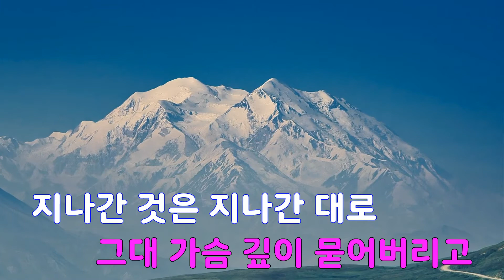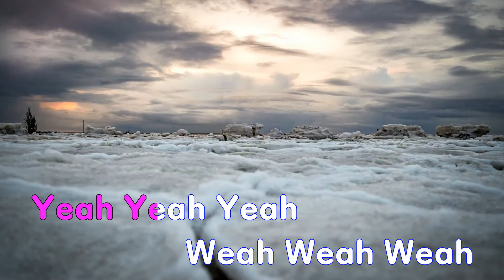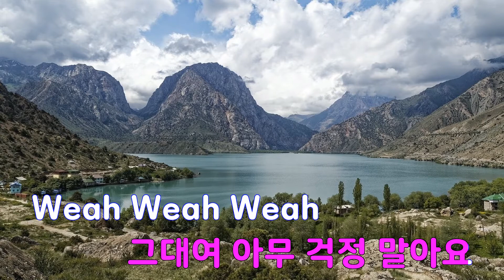[은성 반주기] 걱정말아요그대(슈퍼스타K6-리메이크) - 곽진언.김필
걱정말아요그대(슈퍼스타K6-리메이크) - 곽진언.김필
작사 ː 전인권, 작곡 ː 전인권